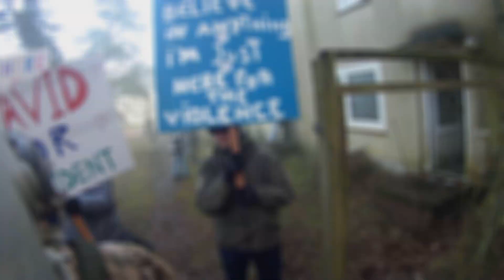Tf2-29 : 2017 Multiple Event Compilation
TF2-29 : Point-Blank, Don, Hitman, Garfield, Buster, Reaper, Cusko, Ace of Spades
Locatie: Wild Mountain, Weeze, Ft Barchon
Organisatie: Area 57, Airsofters, V.A.M. OBD V10

Task Force 2-29.
Nederlands/Belgisch airsoft team.
-English-
Dutch/Belgian airsoft team.